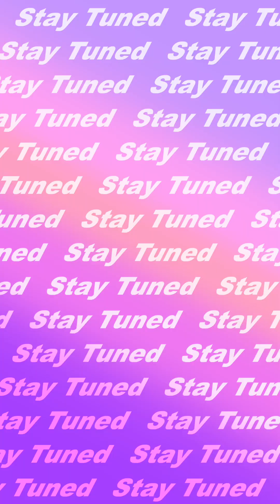Can Food Really Change Your DNA?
Our parents and grandparents eating directly affected us! - Part 1
References:
Transposable Elements: Targets for Early Nutritional Effects on Epigenetic Gene Regulation